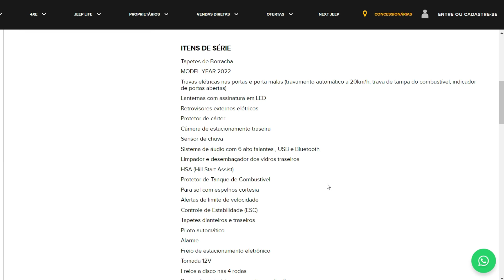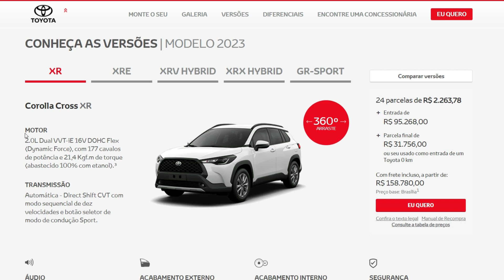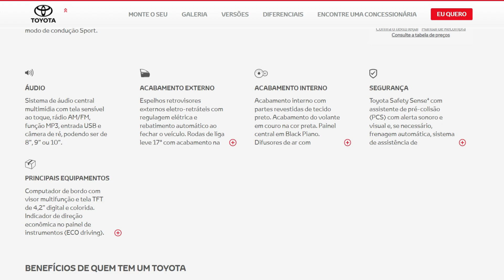QUAL LEVAR para casa: Jeep Compass Sport ou Toyota Corolla Cross XR?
Numa faixa que gira em torno de R$ 160 mil, colocamos os dois SUVs médios mais desejados do mercado frente a frete e te contamos qual das duas configurações mais vale a pena. Confira o comparativo entre Jeep Compass Sport e Toyota Corolla Cross XR.